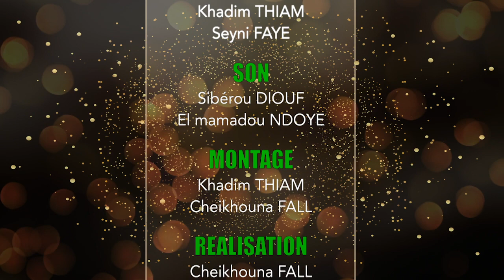MANDOUMBÉ AK KOOR GUI - ÉPISODE 17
Votre sketch Mandoumbé ak Koor gui 2020 est diffusée tous les soirs à 21h sur votre chaîne Youtube Arc En Sons.
Rions utile!